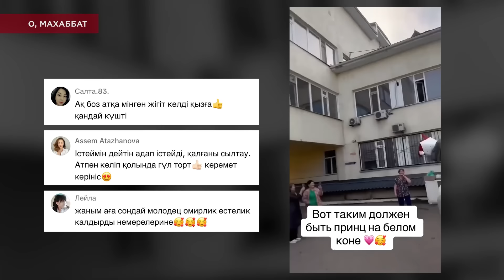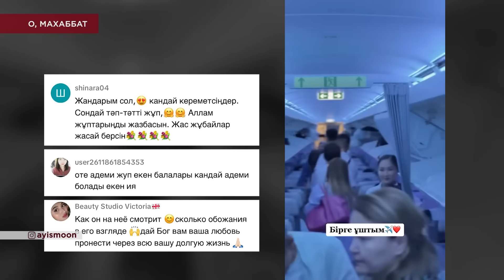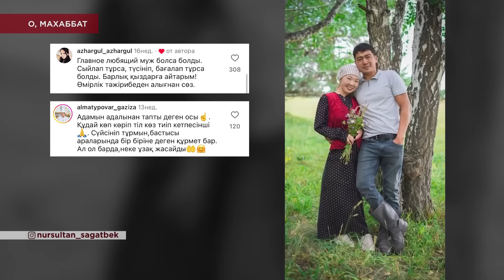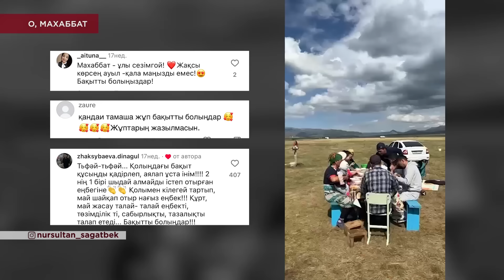О, МАХАББАТ - 2 / KOREMIZ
Махаббат дастанымен көрерменді тәнті еткен желідегі танымал жұптар Көремізде қонақта!

21 ғасырдағы ақ боз атты ханзада мен ақ халатты ханшайымның шексіз махабаты 🤴🏻👸🏻

Бірі жердегі, бірі әуедегі тәртіпті қадағалайтын лейтенант пен бортсеріктің ерекше сезімі 🚔✈️

Қалалық ару мен ауылдың жылқышы баласы құралған жұп 🏢🏇

- Алаулаған сезімнің өшпеуінің сыры неде?
- ⁠Лейтенант пен бортсерік бірін-бірі қалай кездестірді?
- ⁠ Қаланың ақсаусақ қызы өзінің жартысы үшін қандай тәуекелге барды?